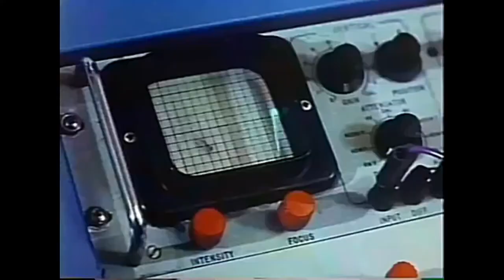Foolin' Around - Seals & Crofts - Foolin' Around soundtrack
From the film Foolin' Around starring Gary Busey.

Performer – Seals And Crofts*
Producer – Charles Bernstein
Words By, Music By – Charles Bernstein, Jim Seals